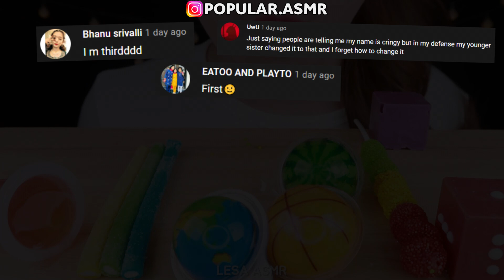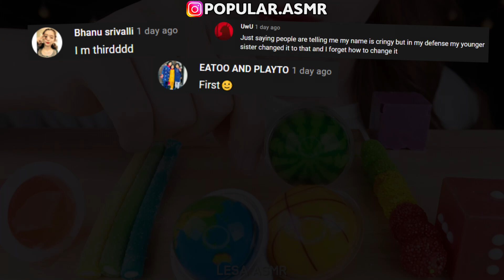Best of Asmr eating compilation - HunniBee, Jane, Kim and Liz, Abbey, Hongyu ASMR | ASMR PART 580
Today in the compilation: RAINBOW POP IT, EDIBLE FROG EGGS, ICE CREAM, MACARON, EDIBLE SPOON, CHOCOLATE, MOCHI, SNICKERS, HONEY JELLY, JELLY, CANDY, ROPE JELLY, MARSHMALLOW, FRUIT JELLY, JELLY GUMMY
레인보우 팝잇, 아이스크림, 마카롱, 먹는 숟가락, 초콜릿, 떡, 스니커즈, 꿀 젤리, 젤리, 사탕, 로프젤리, 마시맬로, 틱톡 젤리,  젤리 구미